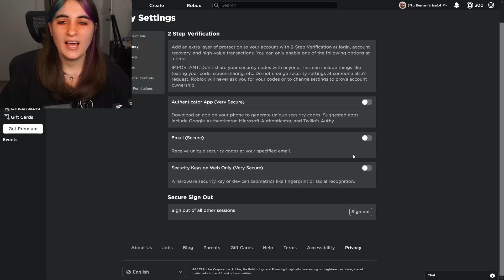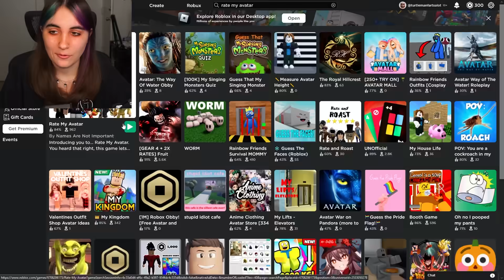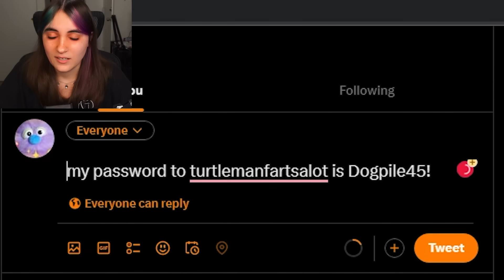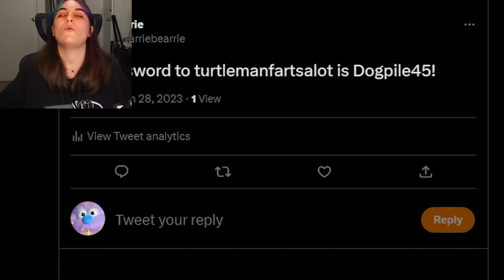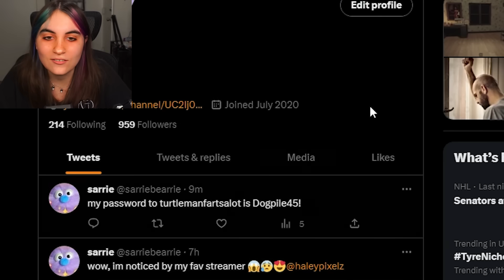This Roblox Player LEAKED Their Password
In today's video, I leak my roblox password lol. do not do this.